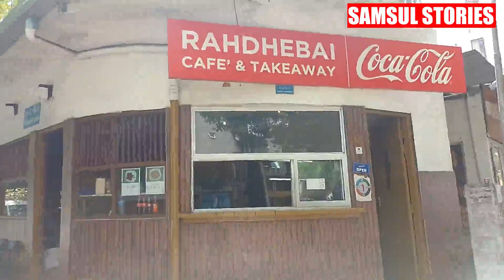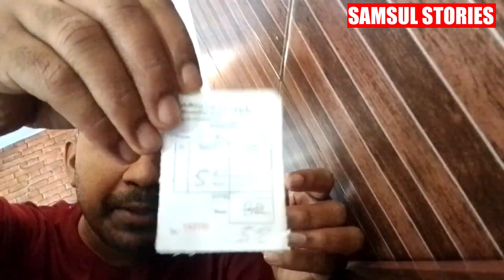Maldives Traditional Breakfast 🍳 I Samsul Stories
The traditional cuisine of Maldivians is based on three main items and their derivatives: coconuts, fish and starches.
Tuna, one of the essential ingredients in many dishes.
Different curries of the Maldives and parotha.
Masroshi, Maldivian savory snacks.
Bonda (bondi) from Minicoy, India.
Mas huni with chapati (roshi)